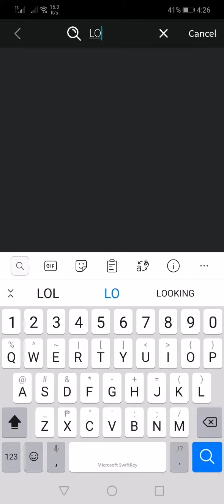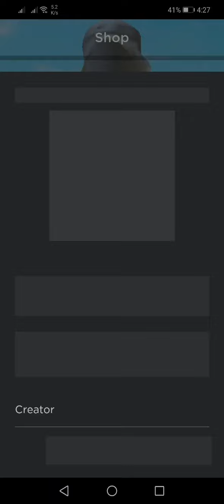Gamer nom adds me😱